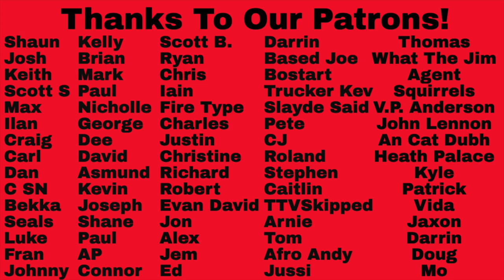Bob Marley/Katchafire Reaction - Punky Reggae Party Song Battle!